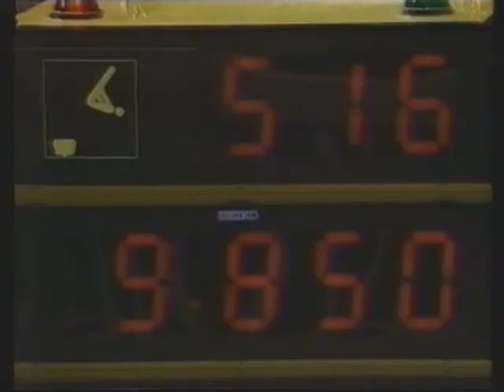Olga Mostepanova (URS) - Worlds 1985 - Team Competition - Horse Vault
Olga Mostepanova (URS) was the best girl from the Soviet Team after the Team Competition I.
She was first after the compulsory and Vice World Champion in the All Around from 1983.